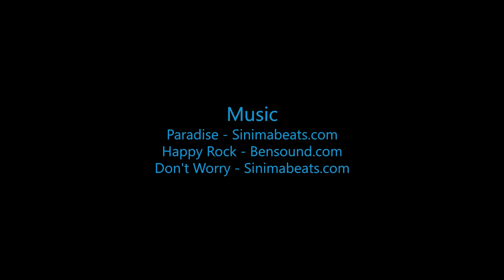Skydive B.I.G - Lilly